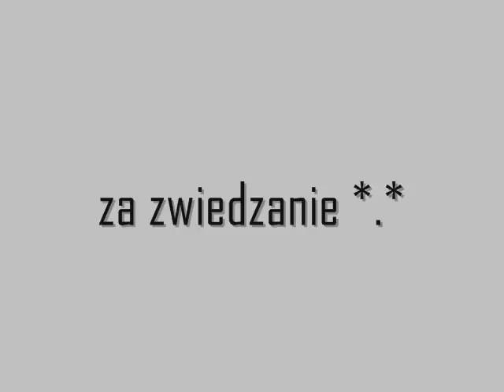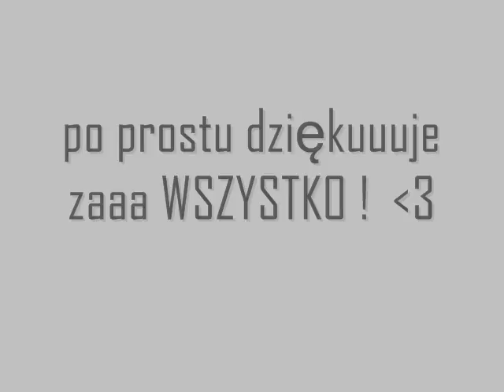Wakacje Szwajcaria 2015 :)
Naaajlepsze wakacje